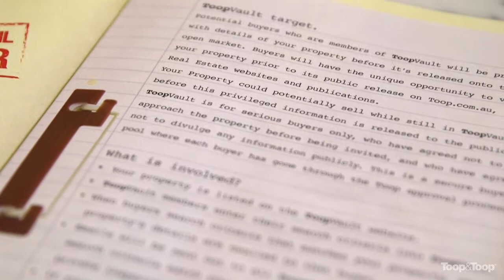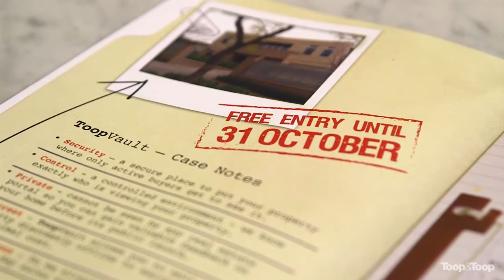Market Update 98